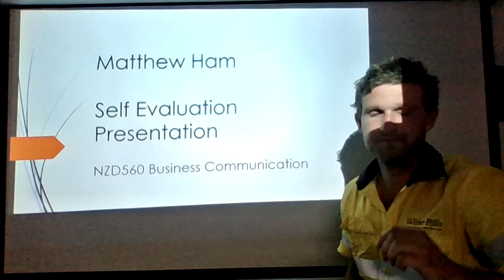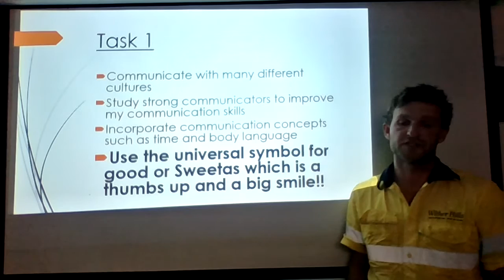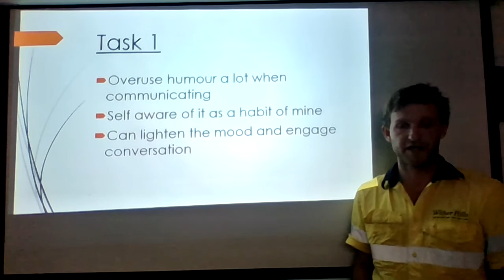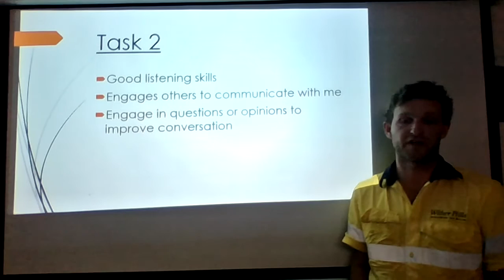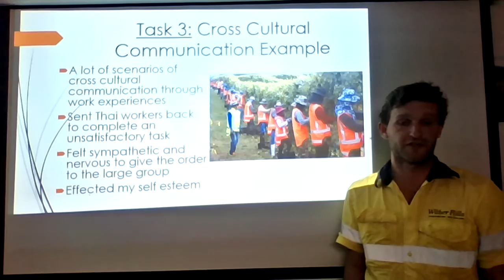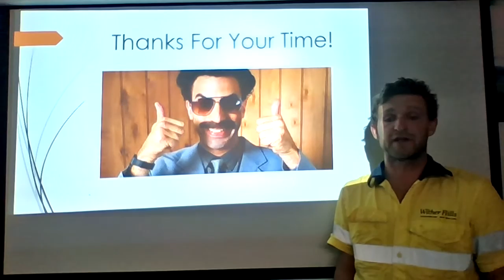Matthew Ham NZD560 Powerpoint